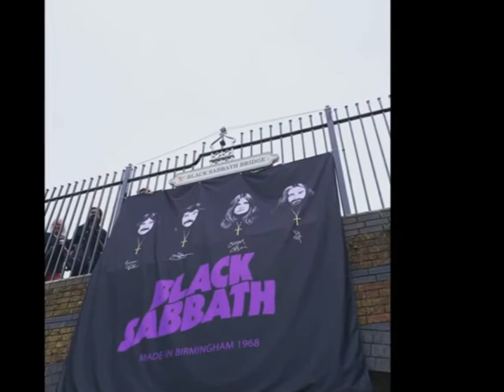Black Sabbath - Fairies Wear Boots [1970]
Goin' Home Late Last Night Suddenly I Got a Fright Yeah I Looked Through a Window and Surprised What I Saw A Fairy with Boots Out Dancing with a Dwarf All Right Now!